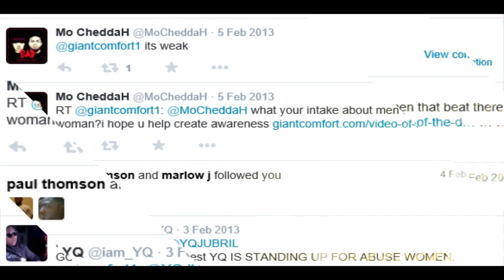End Domestic Abuse NOW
Eradicate Violence Against Women (EVAW) is a public awareness and engagement campaign focused on bringing to a halt domestic violence and sexual assault as well as pushing to enforce laws that will protect everyone irrespective of their gender. EVAW seeks to break social barriers and stigma, normalise the conversation around domestic violence and sexual assault and increase resources that address these issues.